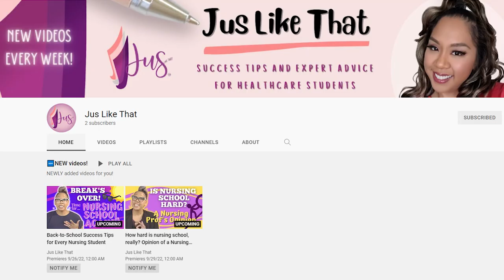Get to Know Me: Jus Like That!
🎓I'm Justine, aka Professor Jus B, a Registered Nurse and nursing educator with 15+ years of experience @juslikethat

🎯My mission is to empower nursing students and nurses of color to navigate nursing school and make nursing career moves with confidence!💯

🎁Through teaching, coaching, mentorship, and content creation, I help students and nurses recognize their gifts and uniqueness, unlock their unlimited strength and power to succeed, and confidently take steps forward to create a meaningful life both personally and professionally.🏆